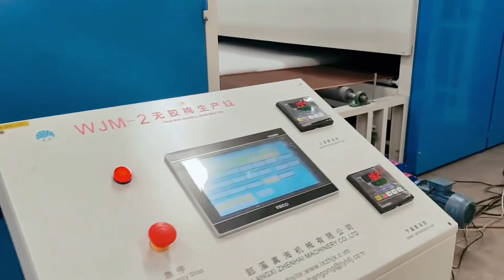WJM-3 Thermo bonded wadding production line soft padding making plant fiber carding machine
We are direct machine factory and some of our machines has passed CE Certificate. We have passed SGS inspection and our factory is Alibaba Verified supplier.

comfort coiling packing machine
quilt rolling packing machine
quiltingworkshops quilt rolling packing machine